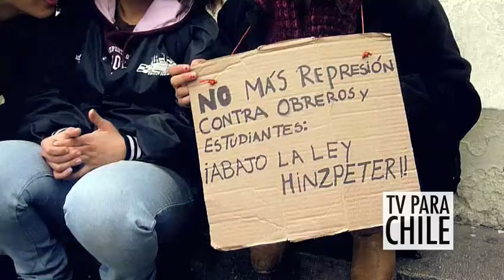Primera Tocata Toma Casa Central 2012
La tarde del domingo 19 de agosto, mientras a pocas cuadras, frente a la moneda se realizaba un acto en homenaje a O'higgins organizado por el gobierno, comenzaba la prueba de sonido de la primera tocata de la toma de casa central, desde que se inició en la madrugada del viernes pasado.

Una iniciativa que se llevó a cabo gracias al esfuerzo y la autogestión de un grupo de personas de distintos sectores, que buscan darle vida a un movimiento que se ha caracterizado por su pasividad a lo largo de este año, con el fin de volver a plantear la demanda de educación pública y de calidad para todos, haciendo a la vez un llamado a ocupar y aprovechar sus espacios con creatividad, y darle a la comunidad el espacio que se merece.